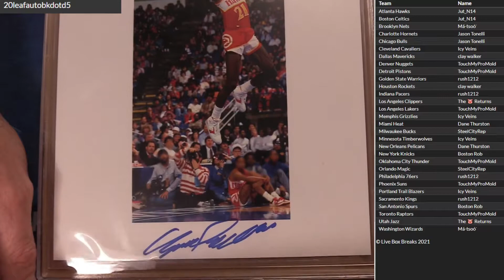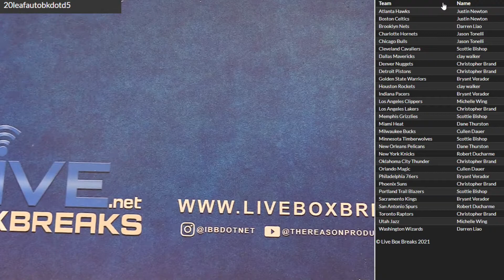3 24 DOTD Session #2 LBB